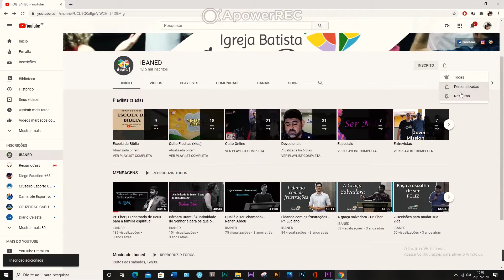Devocional - 2020: Um ano de desafios e aprendizados!